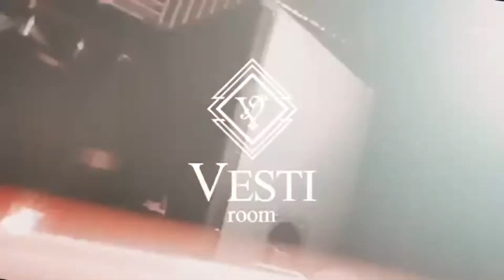【クラブ】 岡山 - VESTI Room - 2019-2020.COUNTDOWN PARTY.after movie - イベントサーチ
■VESTI Room イベント一覧